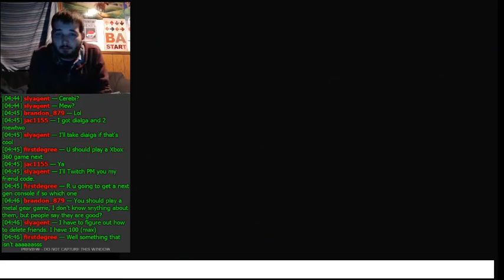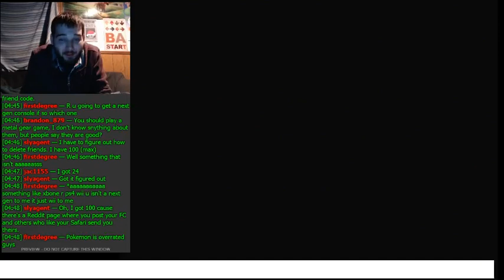I Hate Underwater Levels | Let's Play Donkey Kong 64 101% Part 21 (24KTV Day 298)